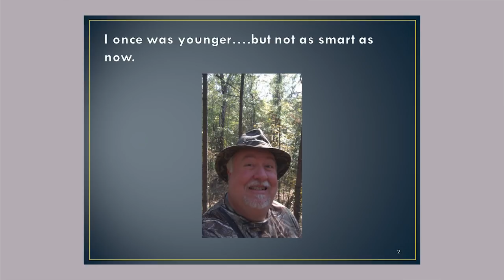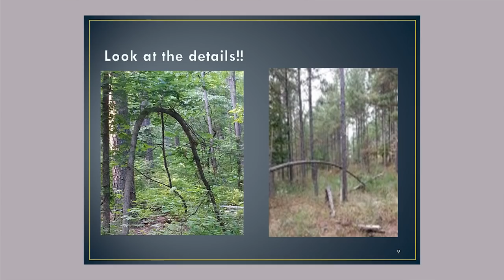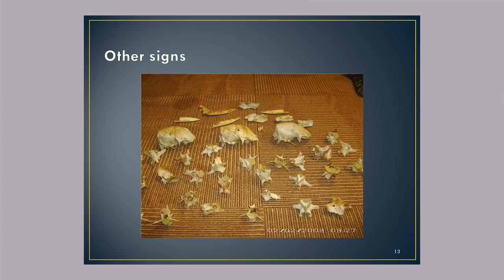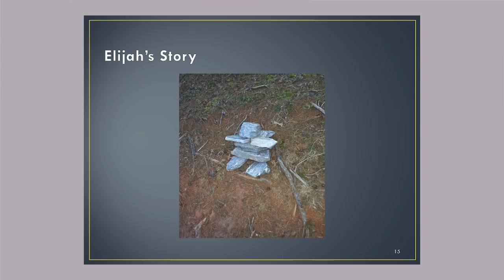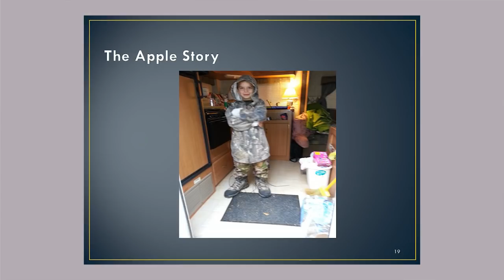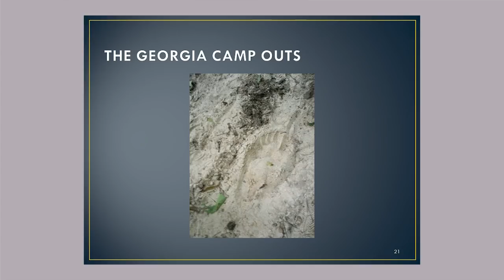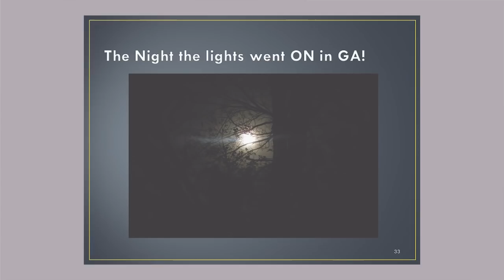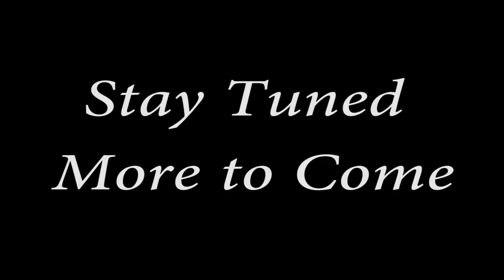How to find Bigfoot with "Keith Bearden"'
Description How to Find Bigfoot by Keith Bearden from the conference we videotaped all the speakers and edited the footage let us know what you think?.